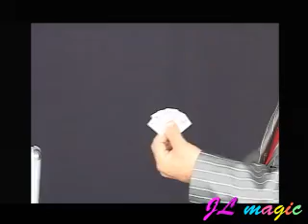[CL103/놔C10]작아지는카드(Diminishing Card)*입고예정일:1월20일*